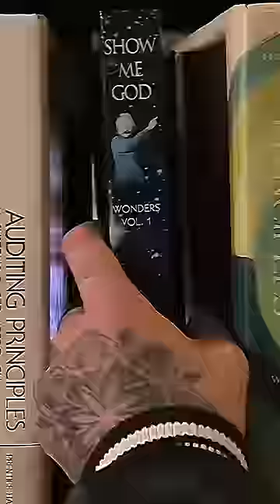Uncanny Brothers 4